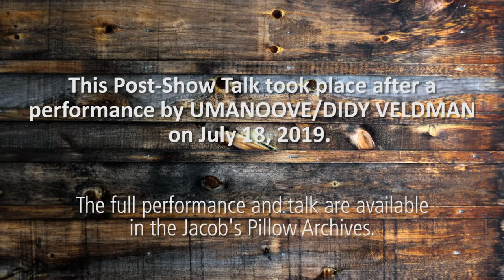Post-Show Talk: UMANOOVE/Didy Veldman | Jacob's Pillow Dance Festival 2019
This Post-Show Talk features choreographer Didy Veldman and composer/musician Alexander Balanescu in conversation with Jacob's Pillow Scholar-in-Residence Maura Keefe. The Talk took place on July 18, 2019 following a performance by Umanoove/Didy Veldman at Jacob’s Pillow Dance Festival in Becket, MA.

Post-Show Talks are held at Jacob's Pillow on Thursdays in the Doris Duke Theatre and Fridays in the Ted Shawn Theatre and offer an opportunity for audiences to gain more insight into performances directly from the artists themselves.

The preceding performance featured the U.S. debut of Umanoove in Didy Veldman's full-evening 2016 work entitled "The Happiness Project."

These videos are part of Seeing Dance, Talking Dance, a project of Jacob's Pillow Dance Festival, encouraging different ways of seeing, discussing, and appreciating dance.  This program was created with support from Engaging Dance Audiences, administered by Dance/USA and made possible with generous funding from the Doris Duke Charitable Foundation.